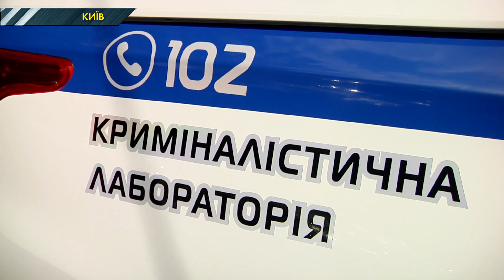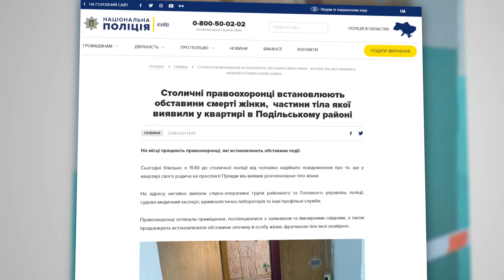У київській багатоповерхівці знайшли розчленоване тіло жінки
В одній з квартир, у морозильній камері, знайшли порізане на дрібні частини тілo жінки. За офіційною інформацією від київської поліції, моторошна знахідка належить родичу тих, хто проживав у квартирі.